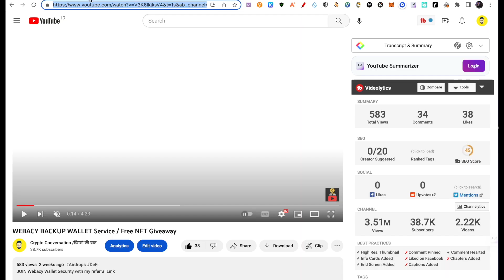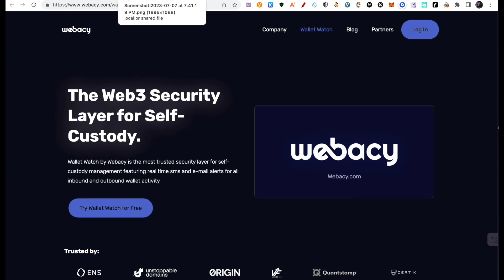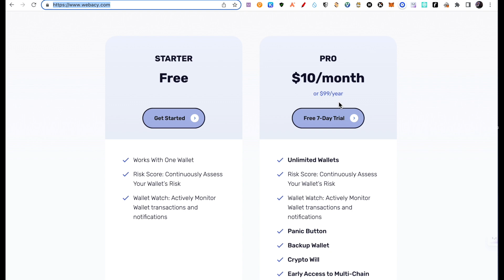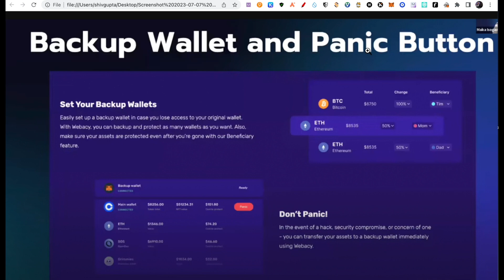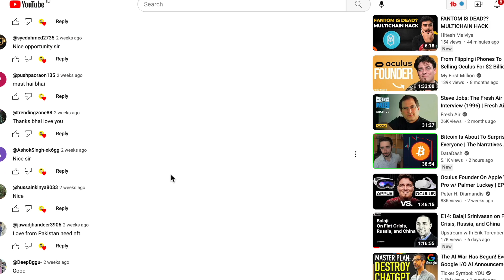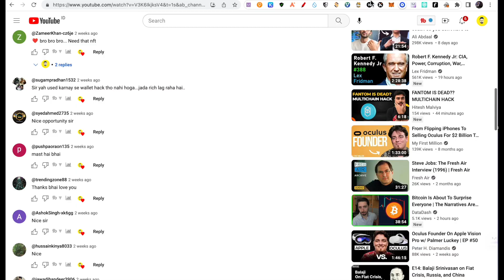ADD a back up Wallet with WEBACY (Wallet Watch+ Crypto Will)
Follow me on lens social media platform and earn tokens.